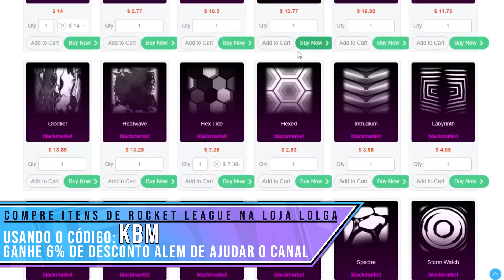SÉRIES SEASON 1, TODOS OS ITENS PINTADOS E EDIÇÃO ESPECIAL - Rocket League